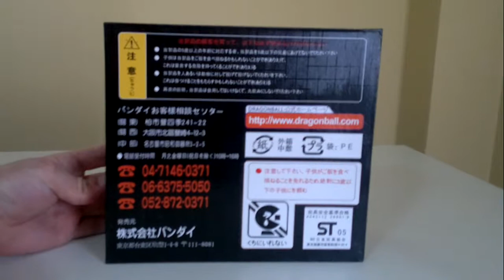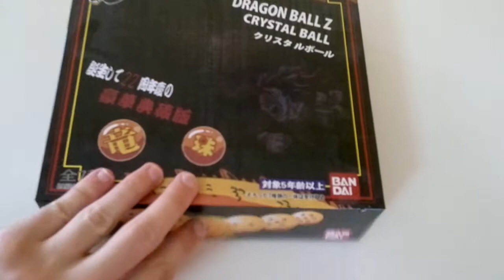Dragon Balls Replica Medium Size Metraquilate Balls By Bandai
Dragon Balls Replica with box from Bandai. Medium Size. Made of metraquilate, orange colour, 5cm high.